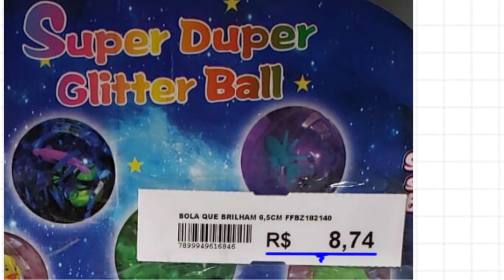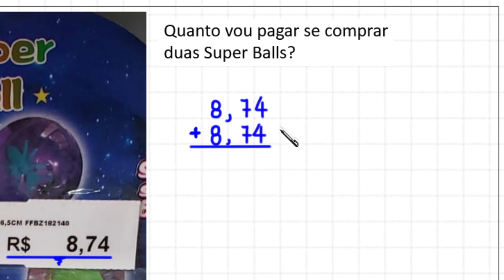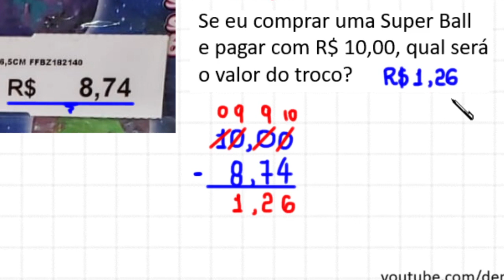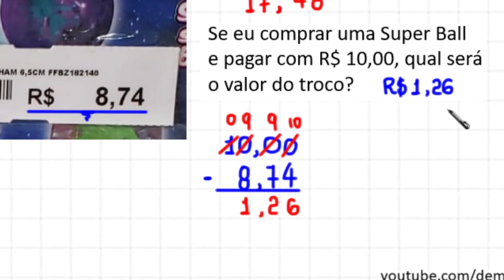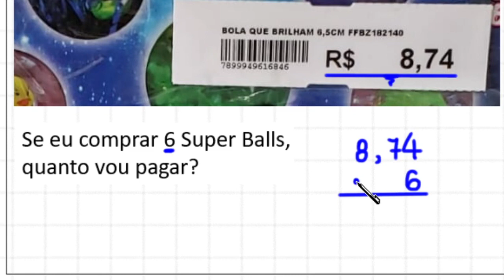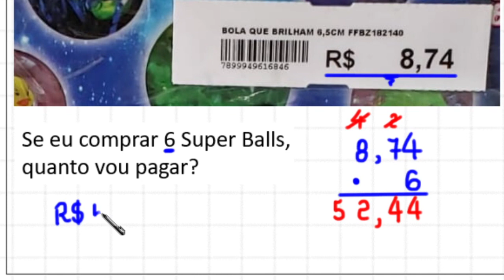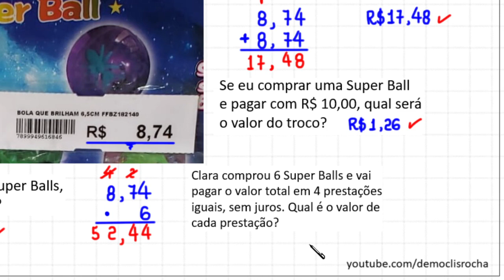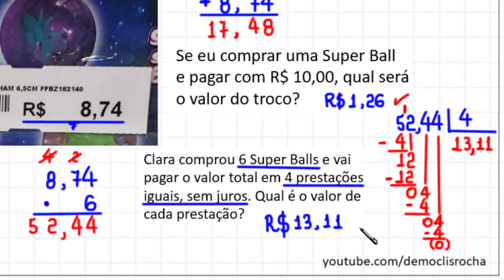NÚMEROS DECIMAIS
Neste vídeo, falo um pouco sobre o uso de números decimais na resolução de alguns problemas envolvendo adição, subtração, multiplicação e divisão.